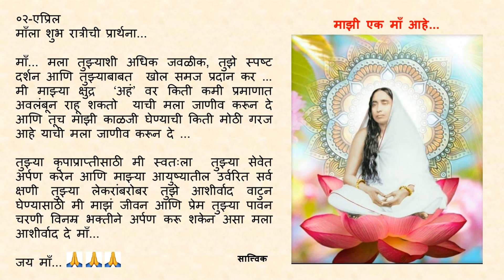Goodnight Prayer to Maa 0402 02 Apr Marathi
०२-एप्रिल

माँ... मला तुझ्याशी अधिक जवळीक, तुझे स्पष्ट दर्शन आणि तुझ्याबाबत  खोल समज प्रदान कर …  मी माझ्या क्षुद्र  ‘ अहं ‘ वर किती कमी प्रमाणात अवलंबून राहू शकतो  याची मला जाणीव करून दे आणि तूच माझी काळजी घेण्याची किती मोठी गरज आहे याची मला जाणीव करून दे ...

तुझ्या कृपाप्राप्तीसाठी मी स्वतःला  तुझ्या सेवेत अर्पण करेन आणि माझ्या आयुष्यातील उर्वरित सर्व क्षणी तुझ्या लेकरांबरोबर तुझे आशीर्वाद वाटुन घेण्यासाठी मी माझं जीवन आणि प्रेम तुझ्या पावन चरणी विनम्र भक्तीने अर्पण करू शकेन असा मला आशीर्वाद दे माँ...

जय माँ...🙏🙏🙏